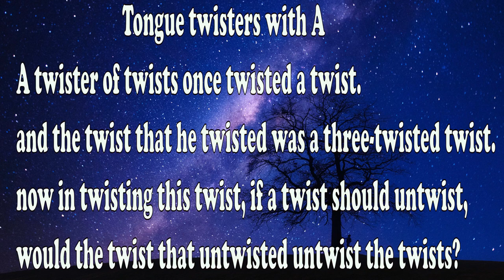Tongue twister with A - A twister of twists once twisted a twist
A twister of twists once twisted a twist. and the twist that he twisted was a three-twisted twist. now in twisting this twist, if a twist should untwist, would the twist that untwisted untwist the twists?